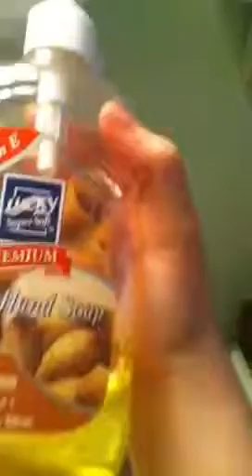How to rmove stains on any doll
Hey it's me again and my amazing doll Rebecca got stains so I am going 2 show u how 2 remove them